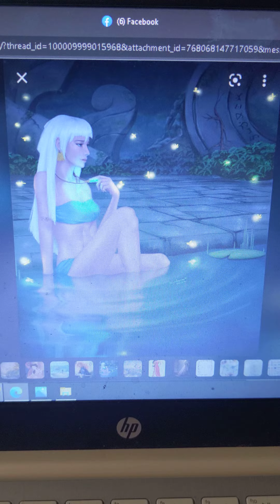Kida Atlantis by Char.